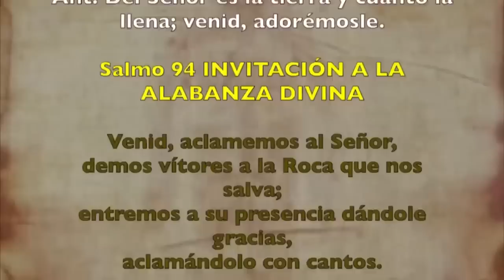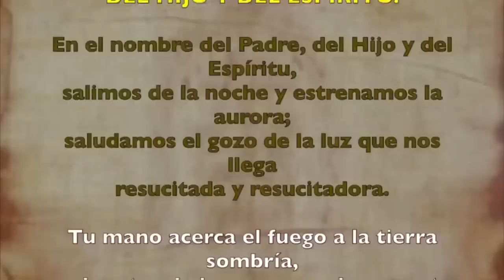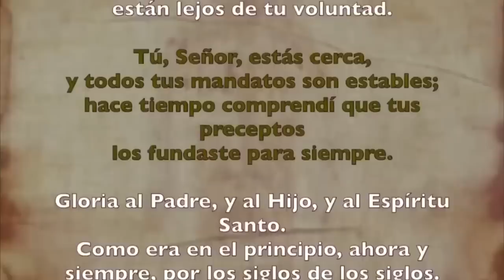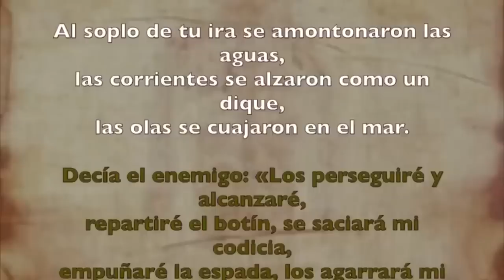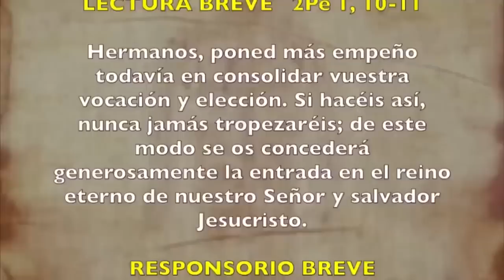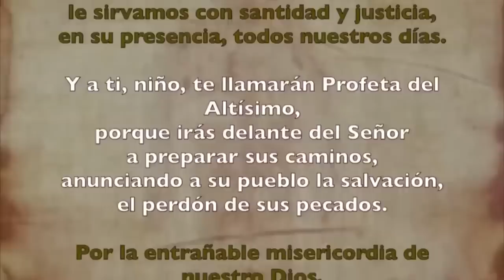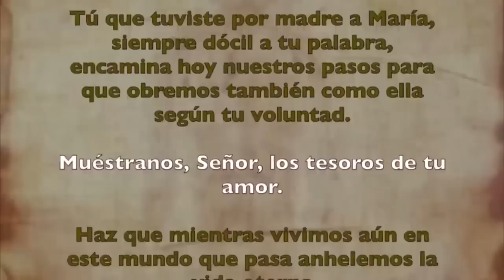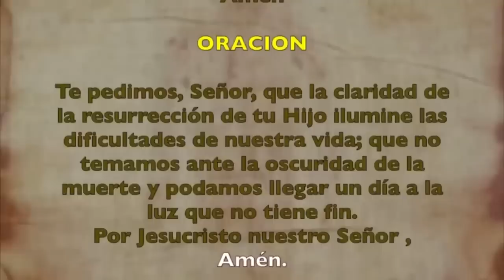Oración de la mañana (Laudes), SÁBADO 05 DE AGOSTO 2023 |XVII semana Tiempo Ordinario